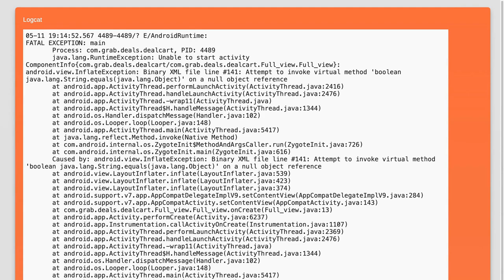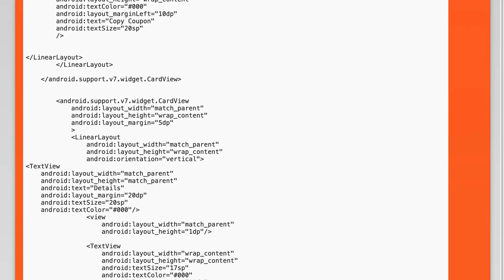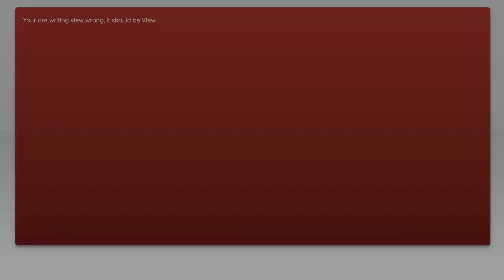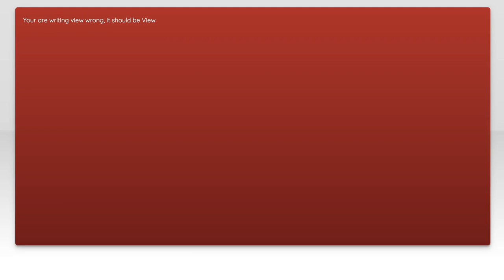Fixing Binary XML File Error: Null Object Reference in Java Method 'equals'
In this video, we tackle a common issue faced by Android developers: the Binary XML File Error caused by a null object reference in the Java method 'equals'. We'll walk you through the steps to identify the root cause of this error and provide practical solutions to fix it, ensuring your app runs smoothly. Whether you're a beginner or an experienced developer, this guide will help you resolve this frustrating problem efficiently.

Today's Topic: Fixing Binary XML File Error: Null Object Reference in Java Method 'equals'

Related to: fixingbinaryxmlfileerror, nullobjectreference, javamethod'equals',